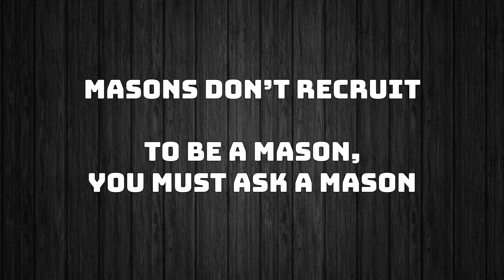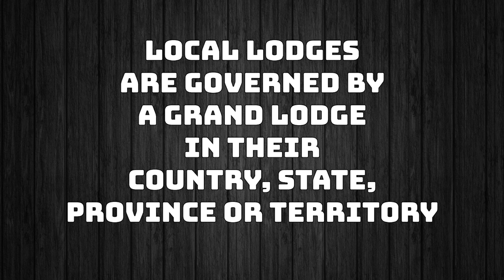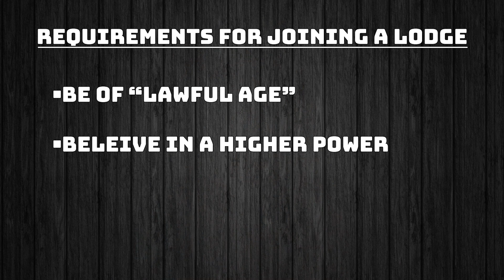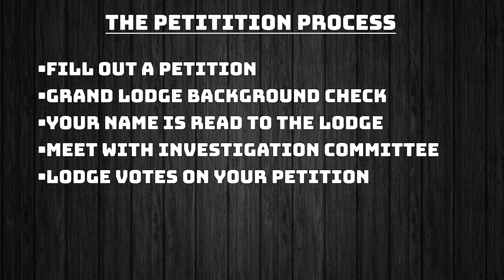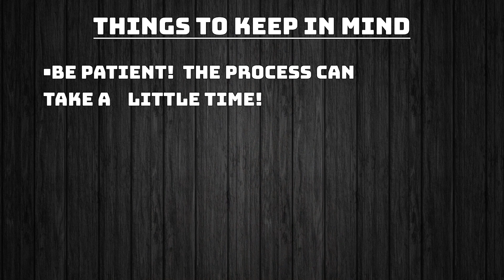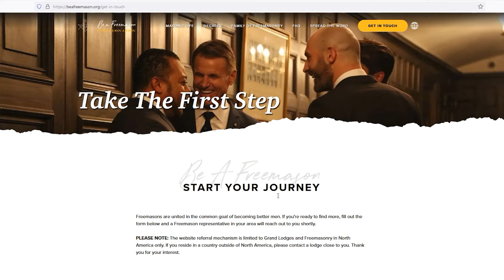The SECRET to becoming a FREEMASON! The step-by-step path to ancient WISDOM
Scottish Rite Freemason Maynard Edwards explains the step-by-step process of becoming a Freemason, and includes some resources for men interested in taking the next  step into the fraternity.

If you are interested in connecting with a Masonic Lodge in your area,